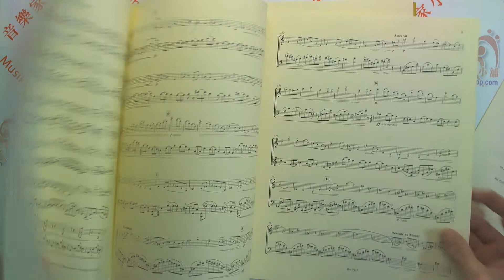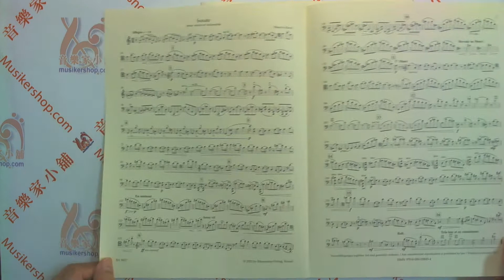Ravel：Sonata in Four Parts for Violin and Violoncello【BA9417】【979000653845】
Ravel, Maurice
Sonata in Four Parts for Violin and Violoncello
Edition no.：BA09417
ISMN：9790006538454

Volume / SeriesBÄRENREITER URTEXT
EditorWoodfull-Harris, Douglas
Instrumentation of the workViolin, Violoncello
Language(s) of textGerman, English, French
Product formatPerformance score (2), Urtext edition
InstrumentationViolin, Violoncello
BindingStapled
Pages / FormatXXII, 19/19/3 S. - 32,5 x 25,5 cm

In 1920 Maurice Ravel was asked by his publisher Durand to contribute to an issue of "La Revue Musicale" dedicated to Claude Debussy. A supplement included the first movement of Ravel’s Sonata as well as works contributed by Debussy’s friends Stravinsky, Satie, Dukas, Bartok and de Falla to name only a few. This 1st movement of Ravel’s Sonata, of which the autograph is lost, then developed into a large scale four movement chamber music work utilizing a more modern music vocabulary than found in almost any other Ravel composition.

Bärenreiter’s scholarly-critical edition, the first ever of this masterpiece, presents the work in two performing scores. It contains an introduction on the history of the work reflecting Ravel’s work and rehearsals with violinist Hélène Jourdan-Morhange and cellist Maurice Maréchal. Sources for this new edition include the engraved copy, the personal autograph scores (with earlier versions of some passages) which were used to rehearse the work and the first edition scores with emendations by Jourdan-Morhange and Maréchal. Included in the appendix are the original fingerings by the performers which are not found in the first edition. They reflect how Ravel must have heard the work in rehearsals and as such are a document of early 20th century performance practice.

- First Urtext edition of this work
- Two performing scores (format 25,5 x 32,5 cm)
- The violoncello part does not allow for page turns in the first movement; therefore the edition includes an additional violoncello part in small print presenting the entire first movement on a double page without a page turn
- Informative introduction to the genesis of the work (Ger/Eng/Fr)
- Critical commentary with facsimiles and appendices

Einführung
Introduction
Facsimiles
Sources / Critical Commentary
Composer / Author：Ravel, Maurice
Sonate in vier Teilen für Violine und Violoncello
Instrumentation：Violine, Cello
Duration (approx.):00:22:00